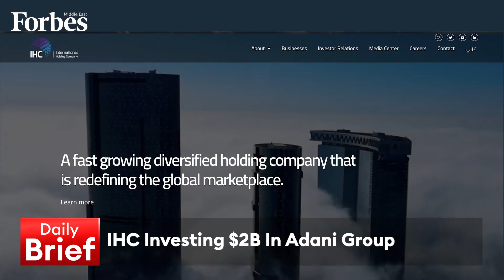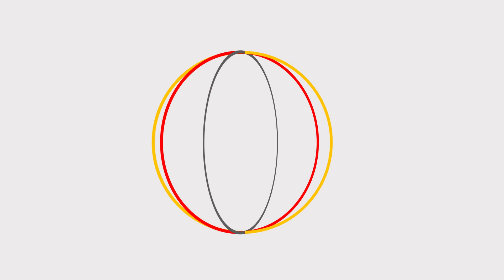Daily Brief 08/04/2022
IHC investing $2 billion In Adani Group & India sharply hikes inflation and cuts growth projections, on the DailyBrief with @RamiaFarrage